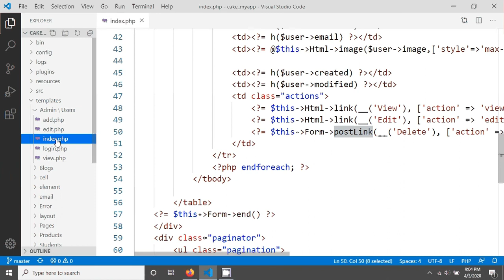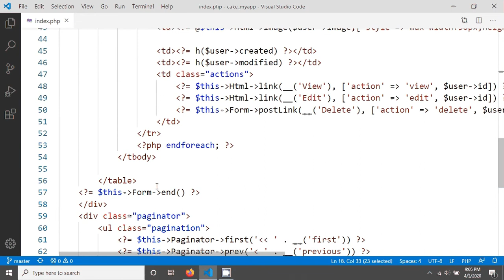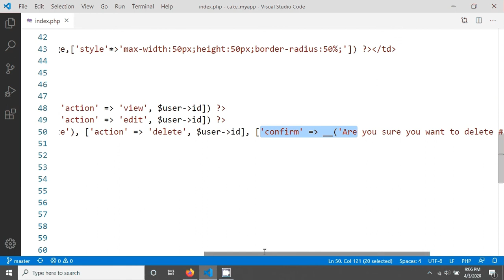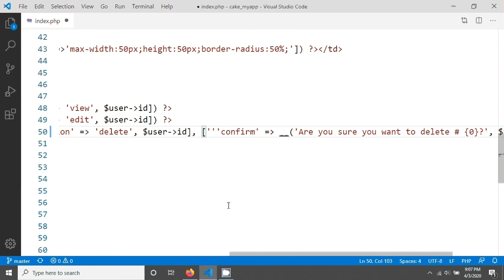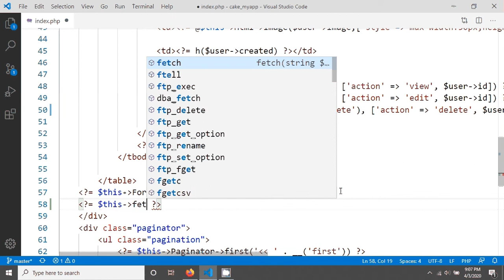CakePHP 4 create postLink inside a form.(27)